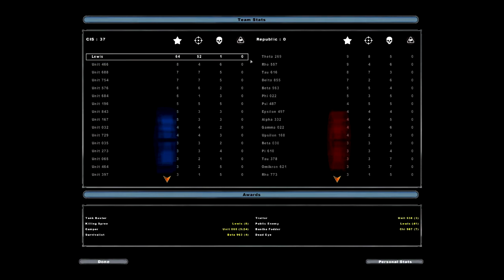Star Wars Battlefront 2 - Mauly, Mauly, Mauly!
In anticipation for the upcoming blockbuster Star Wars Episode VII - The Force Awakens and Star Wars Battlefront 3 i'm taking you back to one of the classics!

Lynn Music - Boulangrie